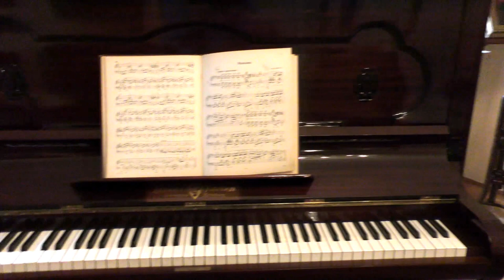Budapest Real Estate Club: инвестор в недвижимость в Будапеште Ari Kupsus.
Budapest Real Estate Club: известный инвестор в недвижимость Ari Kupsus.

Ari Kupsus инвестирует в покупку недвижимости более 17 лет. Он покупает и продает классические квартиры в Будапеште, к примеру в таких известных районах, как в еврейском квартале, вокзале Keleti, Дворцовом квартале. Ari Kupsus коллекционер и большой любитель культуры. Он не только успешный бизнесмен, но и коллекционер и меценат. Он организует VIP концерты с своем частном Salon Concerts в Будапеште. Для получения дополнительной информации о Ари Kupsus Art & Antique Gallery и стипендии для молодых талантов, пожалуйста, свяжитесь с
Почему стоит инвестировать в недвижимость в Будапеште?

Вы хотите приобрести недвижимость в Будапеште?

Стратегия инвестирования «Покупай, когда дешево. Продавай, когда дорого.»

• СТРЕМИТЕЛЬНЫЙ РОСТ ЦЕН
Тенденция к росту цен по сравнению с другими европейскими городами.

• ШИРОКИЙ ЦЕНОВОЙ ДИАПАЗОН
Средняя цена недвижимости 50-100 м2 в центре Будапешта
От 50 000 до 150 000 €. Цены за м2: 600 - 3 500 €.

• НИЗКИЕ ЦЕНЫ НА КОММУНАЛЬНЫЕ ПЛАТЕЖИ
Средняя стоимость оплаты от 40 до 80 € квартиры 50 - 100 м2 .

• ВЫСОКИЙ КОЭФИЦИЕНТ ВОЗВРАТА ИНВЕСТИЦИЙ
“ROI” при последующей аренде 7 - 15 лет. К примеру, в Лондоне 25 – 35 лет.

• АРХИТЕКТУРНЫЙ ФОНД
Уникальное наследие Австро-Венгерской империи.

Покупка недвижимости за рубежом, в стране, законы которой вы не знаете может оказаться очень сложной задачей.

Я предлагаю консультационные услуги:

• Индивидуальная консультация:
Как выбрать , купить и управлять собственностью и избежать распространенных ошибок при покупке недвижимости.

• Проветенные бизнес‐контакты:
Юрист, агент по недвижимости и т.д.

• Семинар по инвестиционному менеджменту в недвижимость
Изучите, как избежать неприятных сюрпризов и успешно приобрести квартиру, дом, земельный участок или офис в Венгрии.

Убедитесь, что вы делаете инвестицию вашей жизни, обладая точной и
достоверной информацией.

• Владелец недвижимости в Венгрии может: получить мульти визы в страны Шенгенского соглашения, запросить вида на жительство и получить визу статуса A, B, C, D и подать на гражданство Европейского Союза в будущем.
• Инвестируя в недвижимость вы сможете проживать, начать бизнес, работать или учиться в европейских странах, в том числе Германии, Великобритании, Франции и т.д.

Свяжитесь с нами и получите ПЕРВУЮ БЕСПЛАТНУЮ КОНСУЛЬТАЦИЮ.
Мы предоставляем БЕСПЛАТНО надежные бизнес‐контакты.

Не рискуйте вашими вложениями при покупке недвижимости в иностранном государстве. Доверьте вашу сделку специалистам!